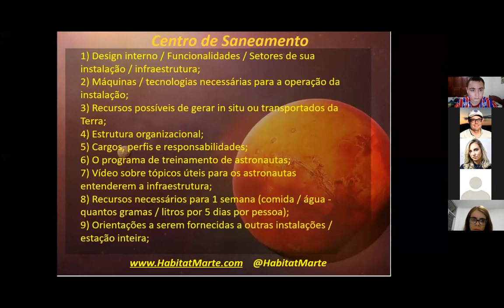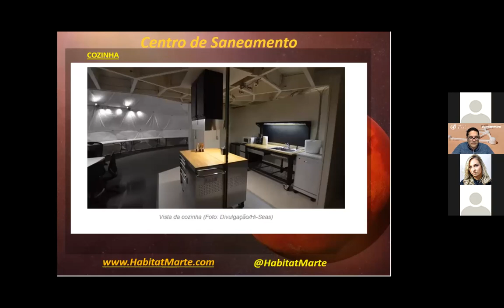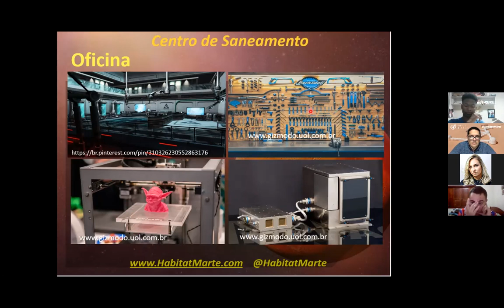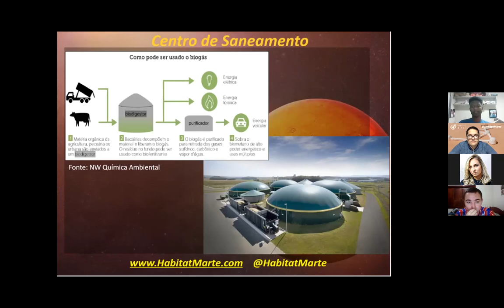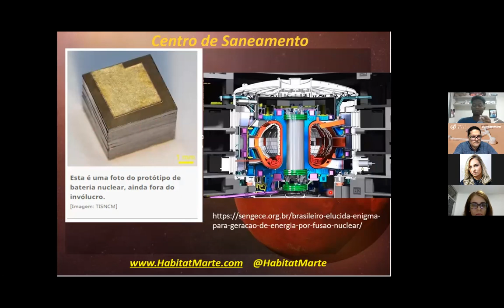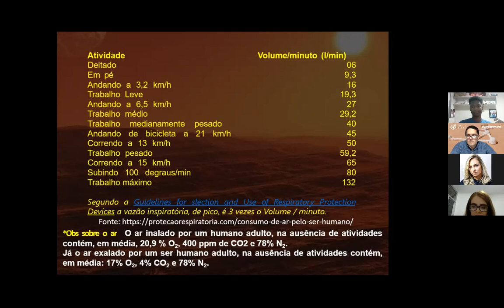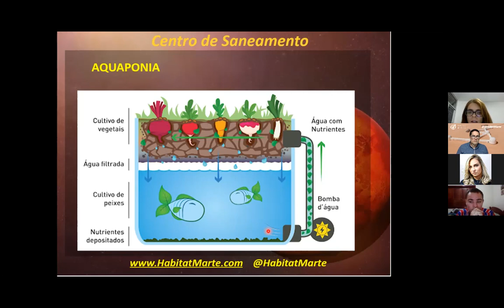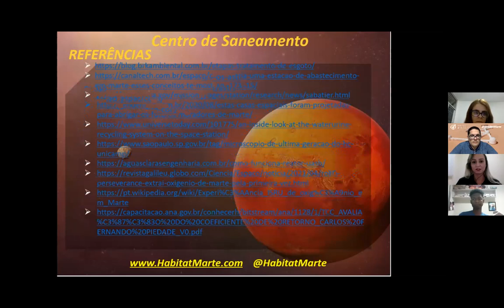Estação de saneamento em Marte-Aline Fonseca, Eliani Rocha, Wesley Martins, Igor Christian-14/6/21